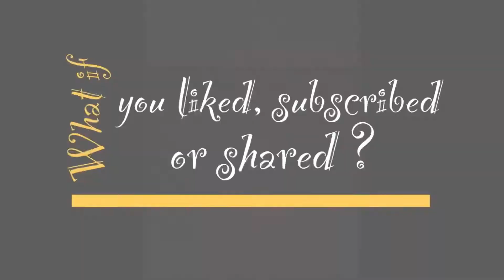What if there was a Valentines Day Paparazzi unboxing?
Trish and Lacee unbox a box.  Whatever that means!  Enjoy!